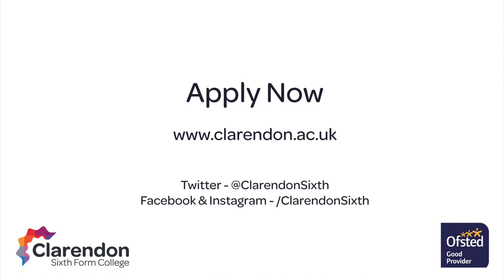A Level English Language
Hear from our expert teachers about the English Language courses and facilities at Clarendon Sixth Form College